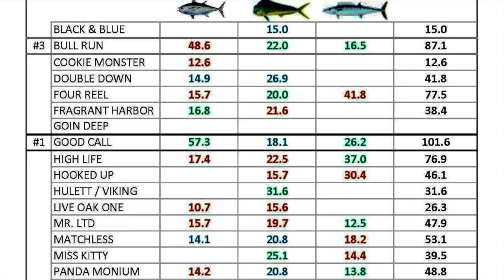Mike Schmidt 2016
Good Call has a tournament win in the Bahamas.